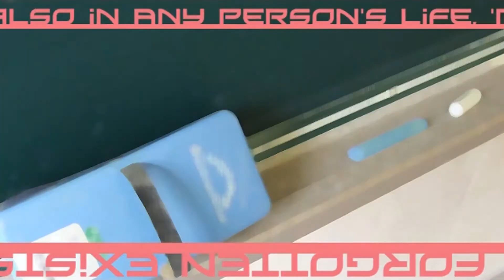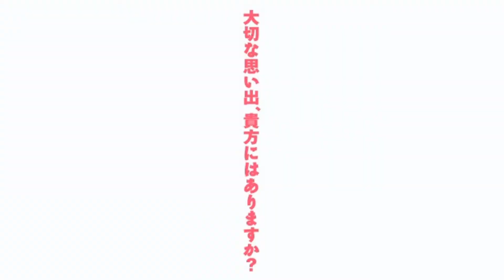[同人] オモイデあ～かいぶ - OP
同人 『オモイデあ～かいぶ』 オープニングムービー

ブランド: RIFF*RAFF

原画: 鈴井ナルミ
脚本: にっし～

曲名: UP&UP
歌手: 新良エツ子
作詞: ナカガワユウスケ
作曲: 表本裕二
編曲: 表本裕二

動画制作: 表本裕二

Doujin Eroge "Omoide Archive" OP

Release: 4/27/2008
Production: RIFF*RAFF

Illust: Suzui Narumi
Scenario: Nisshi

SongTitle: UP&UP
Vo.: Niira Etsuko
Ly.: Nakagawa Yuusuke
Co.: Hyoumoto yuuji
Ar.: Hyoumoto yuuji

Movie Direction: Hyoumoto Yuuji